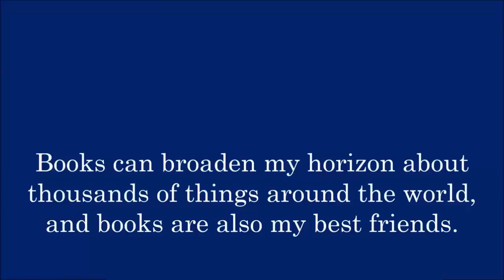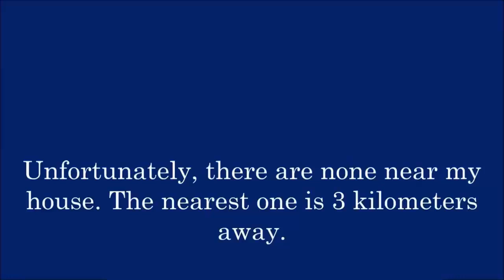Books | Daily English Conversation - Questions and Answers by Topic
Learn daily English conversation with the topic "Books"